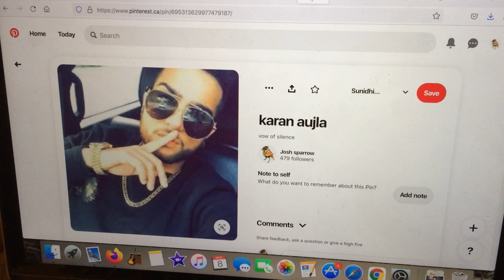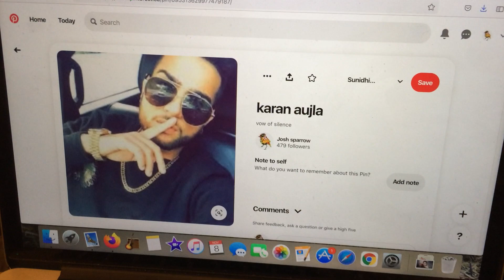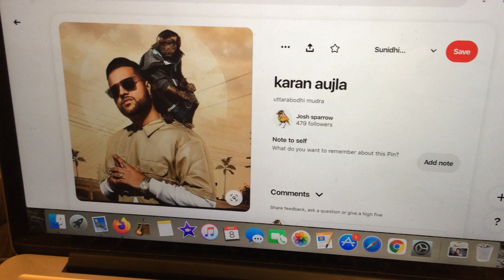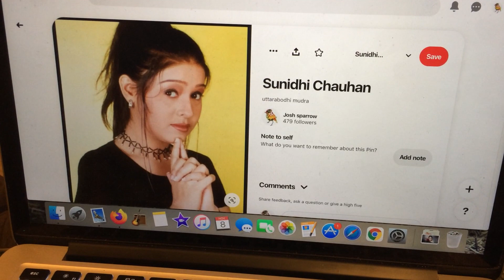Christians on youtube know what time it is!